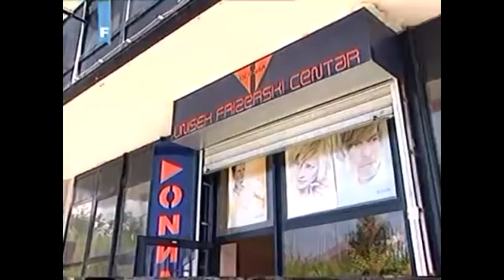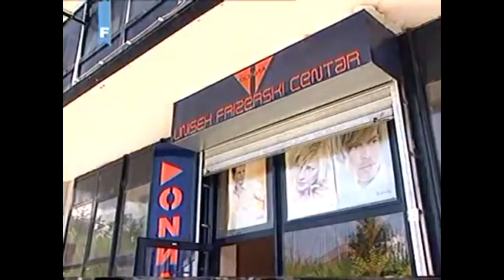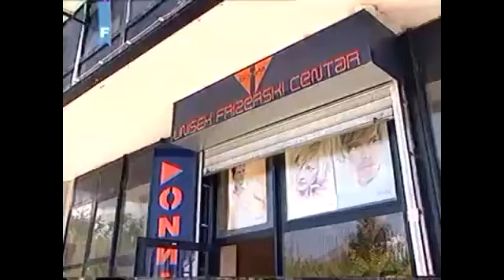Viza za budućnost - 31 epizoda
PRETPLATITE se na kanal i dobijte obavjesti o svakom narednom videoklipu na profilu, i pogledajte ostali sadrzaj kanala, te tako pomozite rad.. Hvala na gledanju!